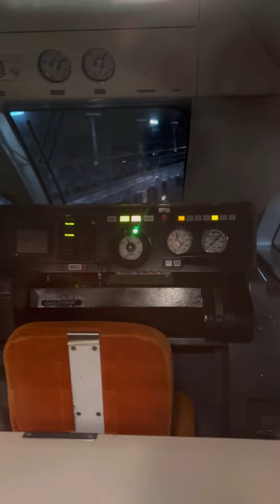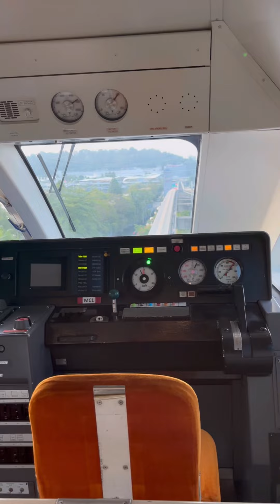Train in Singapore, no driver??